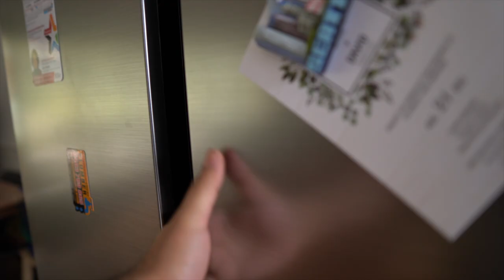A Chill & Productive Day in My Life in Lockdown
📝 Description:
Melbourne's gone into lockdown again so I thought I'd show you what a day in my life looks like.

I'm Himal, a Speaker from Melbourne. I am passionate about meaningful and inspiring work. I make videos on Personal Development, Mental Health and Lifestyle. I'm a University of Melbourne b.comm alumni with a Finance and Marketing Major (not that I use it much at all). I hope my channel brings you value.